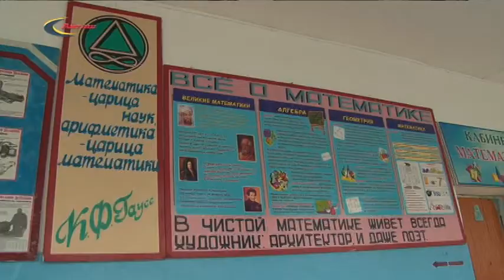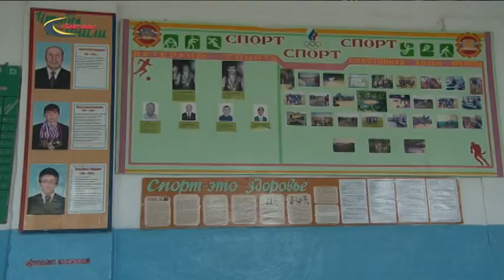Будни Бамматюртовской СОШ